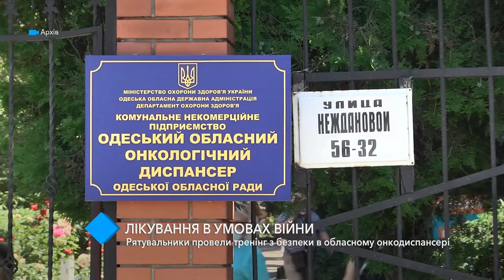Лікування в умовах війни: рятувальники провели тренінг за безпеки в обласному онкодиспансері